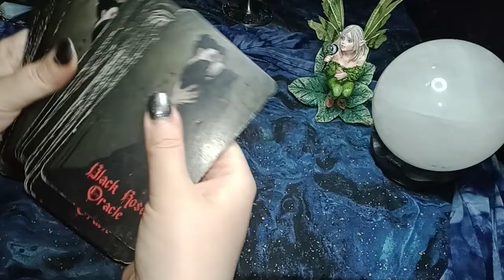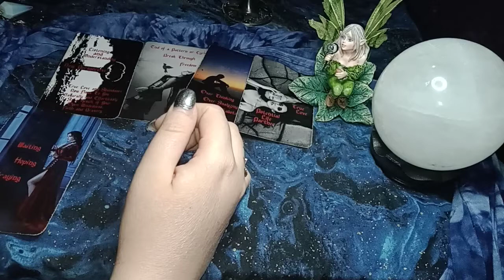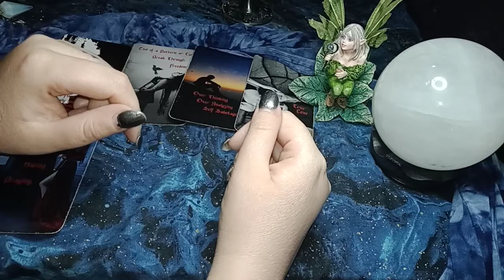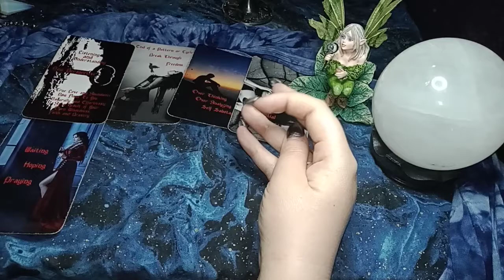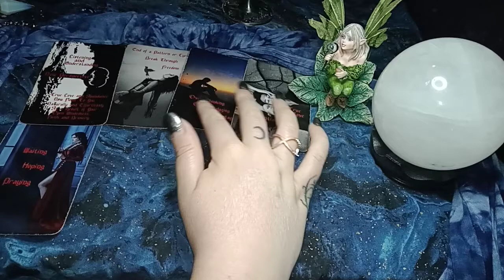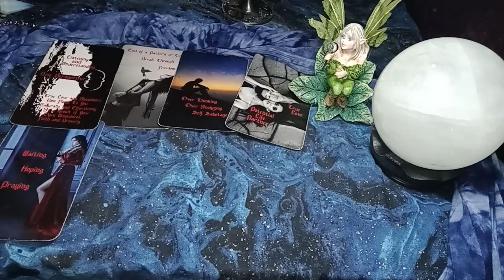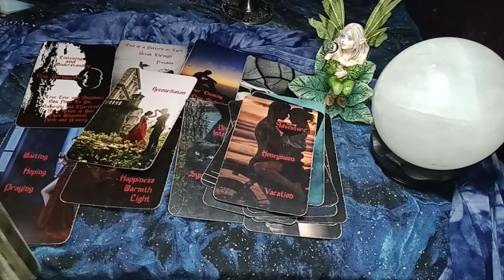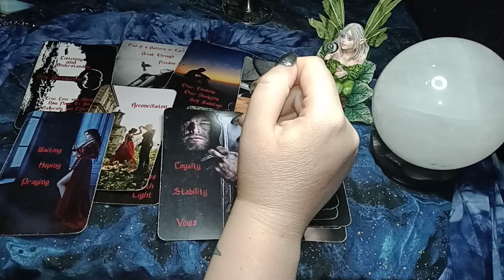ARIES -YOUR LIFE PARTNER MIGHT NOT BE YOUR USUAL TYPE! YOU WILL BE SCARED BUT DON'T SABOTAGE THIS!